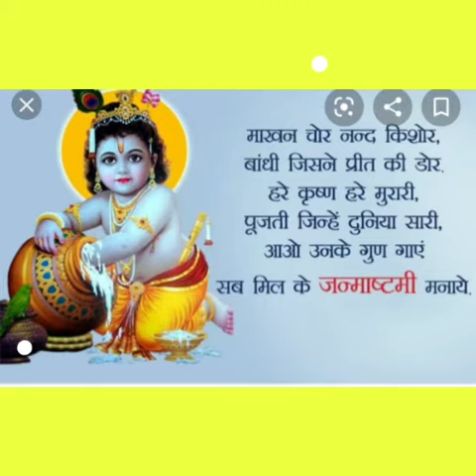Class 1_Fun Activity_ Talk on Janamashtami _by Ms. Ruchi Bhagat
Fun Activity